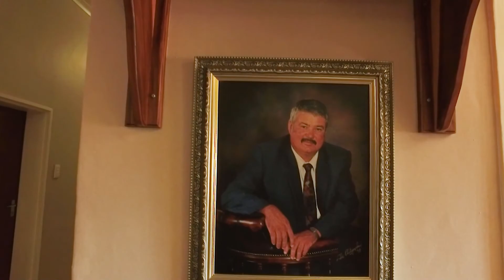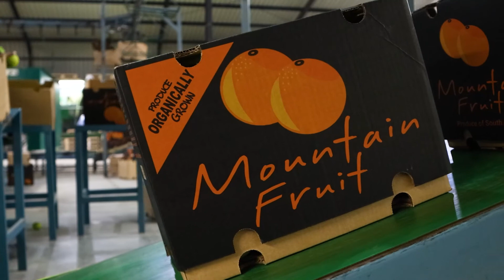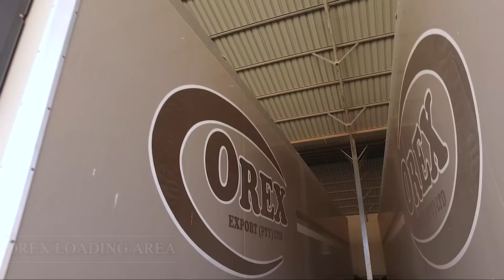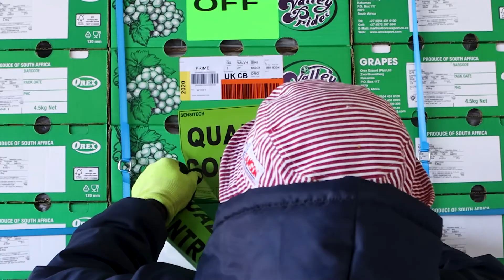OREX Exports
This video was made for the OREX Export group and their farms that produce a wonderful variety of fruit such as Grapes, Raisins, Lemons, Grapefruits, and Oranges.

Credits:

Cinematographers:

Africa Cries Film Productions Crew:

Grape Production | Caleb Janssens | Callum Etschmaier | Christopher MacKenzie | Josh Wright | Tiaan De Wet

Drone Operators:

Grape Production | Callum Etschmaier | Christopher MacKenzie

Music | Caroline Willmore

Voice Over Artist | Lindo Vilakazi

Verreaux Film Productions
Cinematographer:

Raisins Production | Callum Etschmaier

Citrus Production | Callum Etschmaier

Editing | Callum Etschmaier

VFX | Callum Etschmaier